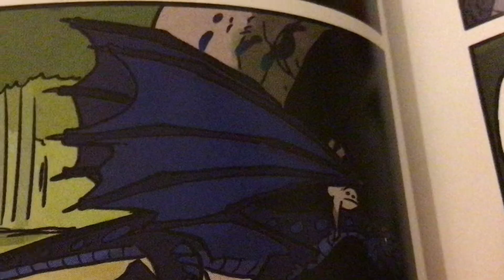38 Shades Of Glory (read desc)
So sorry this isn’t 50 😂. It’s just from graphic novels 2 and 3, and if I tried harder I might’ve found some more in the first and fourth. This doesn’t have anything to do with the show 50 shades of grey, but apparently it’s also a metaphor that means there is more than just black and white to something or someone. I feel like Glory gets judged too quickly just because she’s a RainWing. Everyone thinks she’s lazy and useless, but she’s the opposite. So yeah. Enjoy!